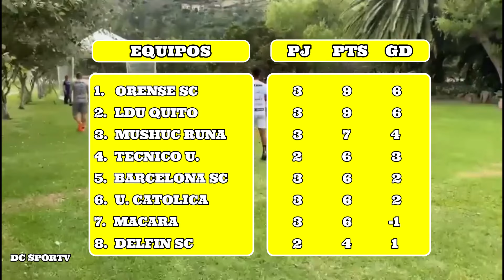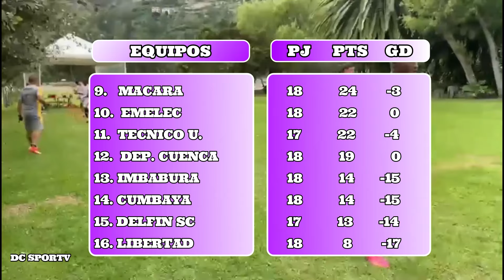Asi QUEDO La Tabla de Posiciones Liga Pro Ecuador 2024 FECHA 3 Segunda Etapa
Tabla de Posiciones Liga Pro Ecuador 2024 / Campeonato Ecuatoriano 2024 FECHA 2 FASE 3
Asi Va la FECHA 3 de la liga pro 2024 Segunda Etapa.

AQUI LOS RESULATADOS

Libertad 0 Macara 1

Cumbaya 1 Independiente del Valle 3

Aucas 0 Liga de Quito 1

Orense 3 Barcelona 2

Imbabura 2 Mushuc Runa 3

Deportivo Cuenca 1 Universidad Católica 2

Emelec 0 El Nacional 1

Técnico Universitario vs Delfin

Bienvenidos al Canal de Fútbol DC SPORTV ECUADOR Aqui te informaremos de todo lo que pase a Nivel Nacional e internacional.
Intentamos traerte la mejor información y las las primicias de ultimo minuto.
Acá vas a poder encontrar toda la información acerca de los mas grandes de la Ecuador: Barcelona, Emelec, Liga de Quito, Independiente del Valle, El Nacional. Tambien hablamos de todos los equipos de Ecuador.

Tambien contamos con toda la información y noticias acerca del futbol Internacional y de los Jugadores Ecuatorianos que juegan el el Exterior.

¡Muchas gracias!

Recuerda que TAMBIÉN puede Formar PARTE de la Familia DC SPORTV Convirtiéndote en Miembro del CANAL